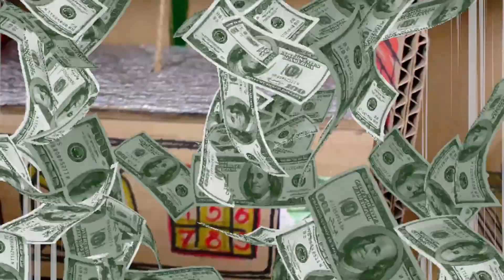Police hamster maze with traps🐹 awesome hamster maze with traps 🐹 hamster maze prison escape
🐹 POLICE OBSTACLE COURSE WITH TRAPS 🐹 HAMSTER MAZE with traps prison escape 🐹 COP Pets POLICE VS CRIMINAL
🐹AWESOME HAMSTER MAZE with TRAPS 😱
Hamster COP pretended to be a criminal to check the police obstacle course with traps. Is it easy to escape from the hamster prison or is it a difficult task? An experienced Syrian hamster can check it out for himself.
Hi, guys! Put a like if you like hamsters and want more videos with hamsters in the maze💗😘😍😜🐹💛💛🐹💛🐹

Hamster Maze with Traps 😱OBSTACLE COURSE😱 REPTILES CROCODILES SNAKES

🐹Hamster maze Mario super Mario run of hamster, rat and parrot Come come and enjoy🍄

ALIEN INVASION is an amazing adventure OBSTACLE COURSE with TRAPS hamster maze

HAMSTER VS ZOMBIES Angry Birds Pyramid Hamsters Maze obstacle course with traps ESCAPE ZOMBIE pigs

Hamster maze the HAMSTER vs MONSTER DRAGON Treasure hunt on an island surrounded by lava floor

MONSTER PLANET 2 Hamster Obstacle Course Maze with Traps 😱 HAMSTER VS TRAP Monster Siren Head

1 MONSTER PLANET Hamster obstacle course maze with traps 😱 hamster vs traps MONSTER PLANET 1 Hamster obstacle course maze with traps 😱 hamster vs traps
🐹 POLICE OBSTACLE COURSE WITH TRAPS 🐹 prison escape 🐹 police Pets